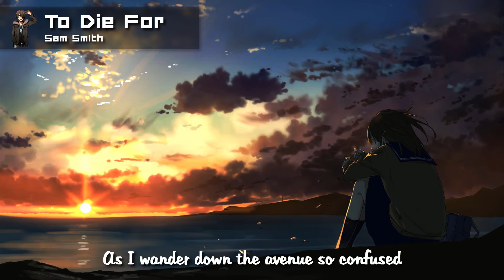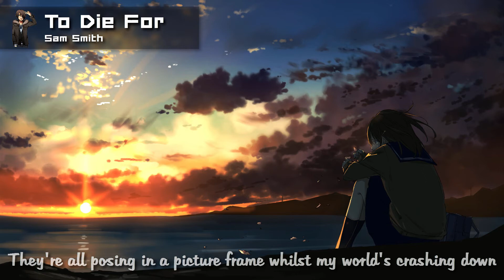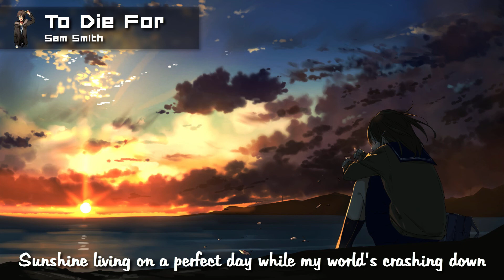♪ NIGHTCORE – To Die For ⌠TheDarkAngel⌡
(All my nightcore songs are nightcored by myself meaning that they are not copied.)

Song: To Die For
By: Sam Smith